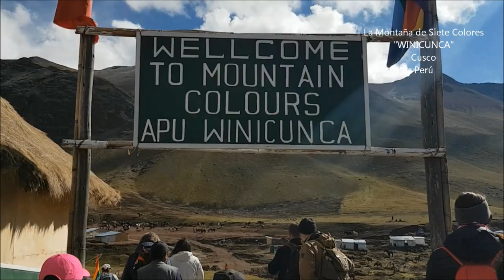La Montaña de Siete Colores WINICUNCA Perú